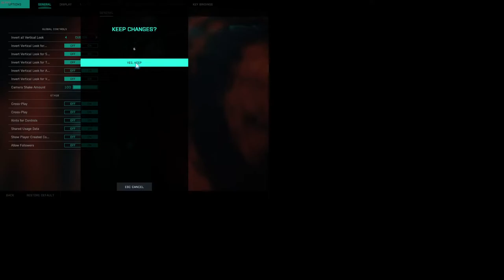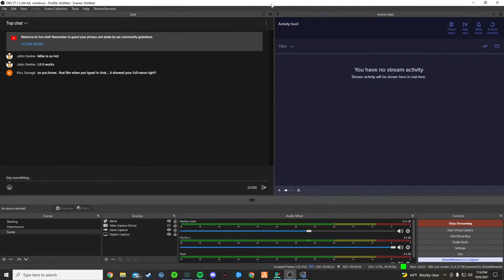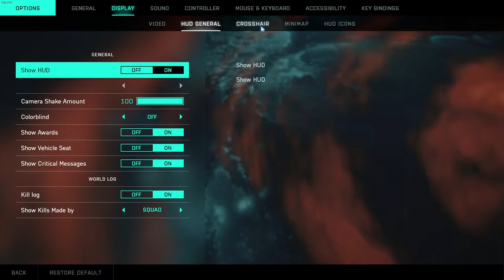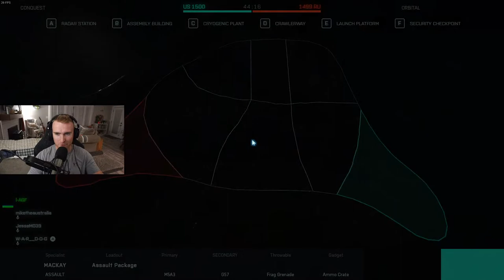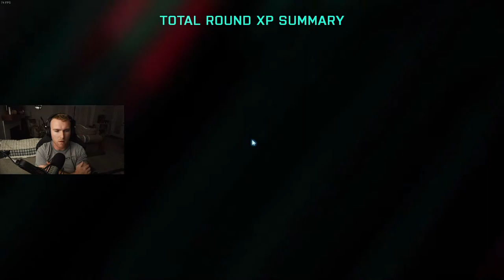BATTLEFIELD 2042 BETA MIKE AUSTIN FIRST YOUTUBE STREAM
MIIIIIIIKE makes it to youtube kicking it off with Battlefield 2042 first ever open beta play!